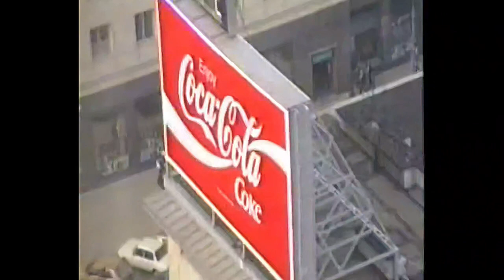1992 Warsaw spring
Project work on Warsaw  roof tops